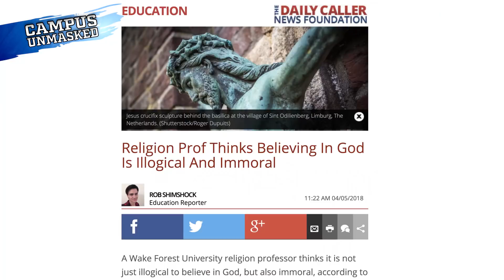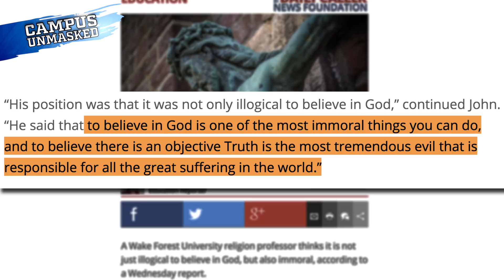Religion Prof: Believing In God Is Immoral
Rob Shimshock of Campus Unmasked reports:

People argue that believing in God is irrational...but what about IMMORAL? Check out this professor.